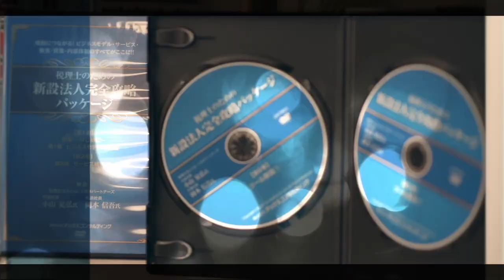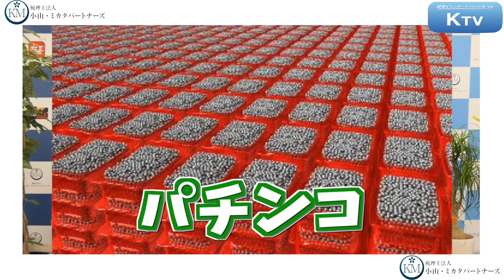【カブトムシゆかりさんシリーズ】今フリーランスが一番受けたいお金の授業~Lesson.4~